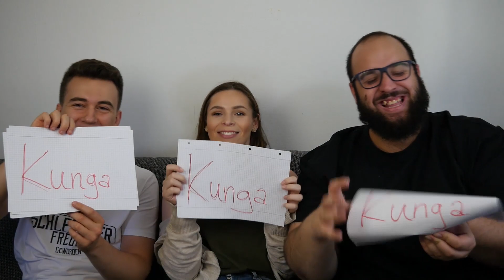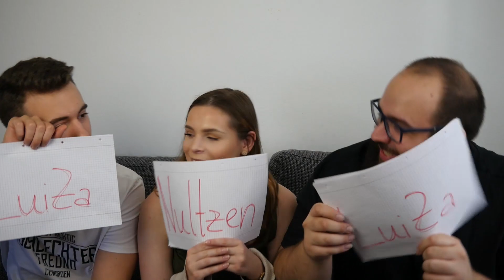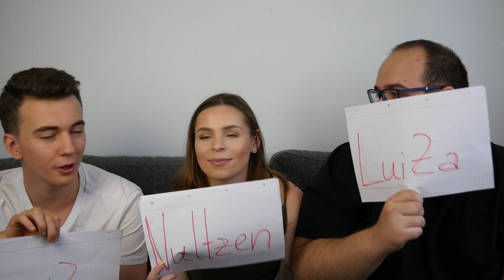KUNGA und BIBI singen im DUETT? ❓ WER WÜRDE EHER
Wollt ihr mehr vom Random Saturday? Dann LIKE!

Unsere Streamzeiten:

Mittwochs: 18:00 bis 20:00 Uhr
Sonntags:   18:00 bis 22:00 Uhr